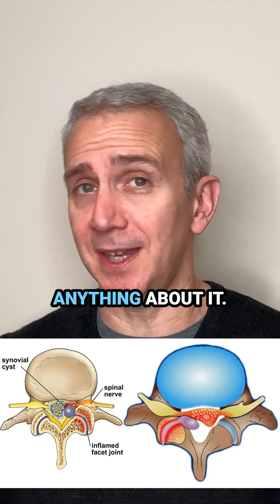Can Spinal Cysts Cause Leg Pain? Understanding the Connection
Can spinal cysts cause nerve-like symptoms in your legs, such as pain, numbness, or tingling? In this video, Dr. Grant Cooper breaks down the science behind spinal cysts and their potential to create neuropathic symptoms, particularly sciatica-like pain.

Dr. Cooper discusses:

What spinal cysts are and how they develop
The difference between symptomatic and incidental spinal cysts
How cysts can compress nerve roots, leading to inflammation and leg pain
Various treatment options, including aspirating fluid, "popping" the cyst, and surgical removal
If you're dealing with leg pain or sciatica, it's crucial to identify whether a spinal cyst is the root cause or simply an incidental finding on an MRI. Learn the key considerations and treatment pathways to relieve symptoms and improve your quality of life.